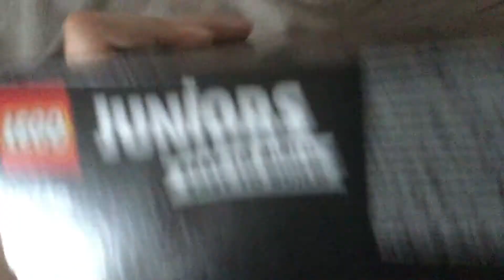Plush/Toy Update for April 21, 2018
Today, I went to Sainsbury’s, Disney Store and John Lewis and I got Huey and Dewey (DuckTales) Tsum Tsum Plush, Dinoco Cruz Ramirez (Cars 3) Diecast Toy, LEGO Juniors Cars 3 Willy’s Butte Speed Training 10742 and I also got Mike (Sing) Ty Beanie Babies Plush from the Mail. Enjoy!